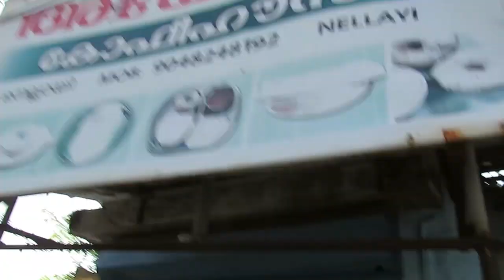MrBaby Ouseph's Green House Media